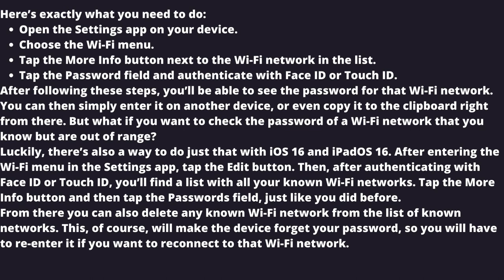How to check your saved Wi-Fi passwords in iOS 16 and iPadOS 16 🕵🏻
Both iOS and iPadOS let users easily share Wi-Fi passwords between Apple devices. Still, sometimes people need to see the password of a known Wi-Fi network to share it with non-Apple devices. Now with iOS 16 and iPadOS 16, Apple has finally added an option to let users quickly view saved Wi-Fi network passwords on the iPhone and iPad. Read on as we detail how to do this on your device.